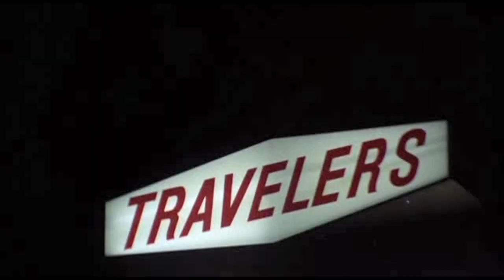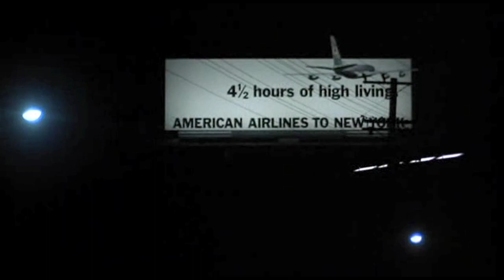X Man "Stegosaur" visual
visuals:WBGN'